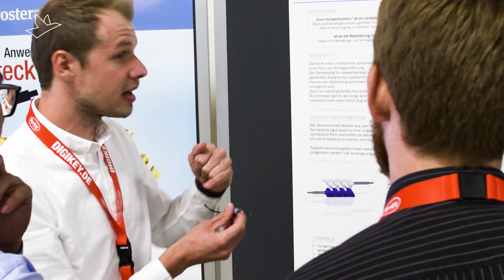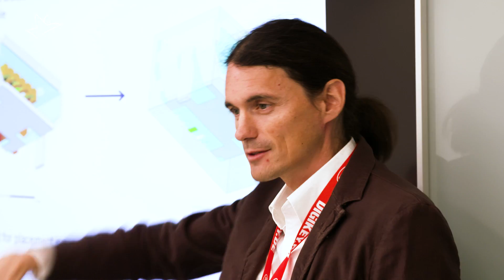12. Anwenderkongress Steckverbinder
Der Anwenderkongress Steckverbinder in Würzburg beleuchtet praxisorientiert technische Aspekte beim Design und Einsatz moderner Steckverbinder. In Praxis-Workshops vermitteln hochkarätige Experten elektrotechnische Grundlagen, spezifisches Knowhow und helfen bei der Auswahl des richtigen Steckverbinders.
Der Kongress ist eine in Europa einzigartige Veranstaltung, die sich den Themen rund um das Steckverbinder-Design, Design-in, Werkstoffe, Qualifizierung und Einsatz von Steckverbindern widmet.

Save the date: 01. bis 03. Juli 2019 in Würzburg